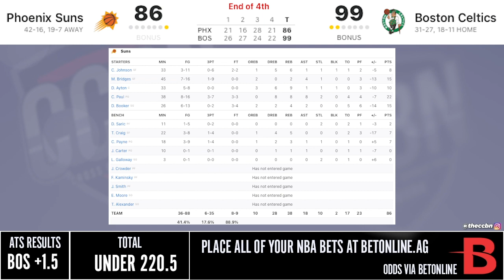SUNS at CELTICS FULL GAME HIGHLIGHTS | 2021 NBA SEASON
The Celtics beat the Suns 99 - 86